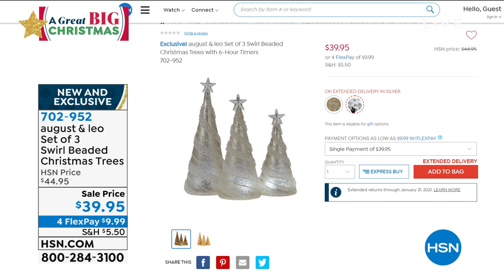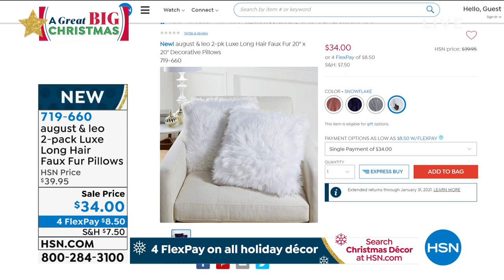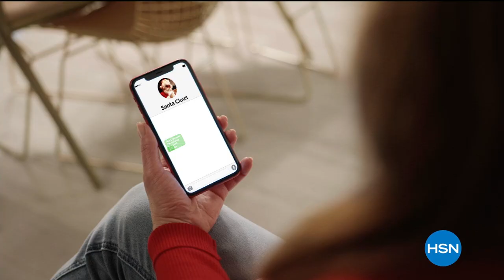HSN | august & leo Holiday Home by Giuliana Rancic 10.27.2020 - 02 PM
Discover a chic holiday collection of ornaments and home decor by Giuliana Rancic.